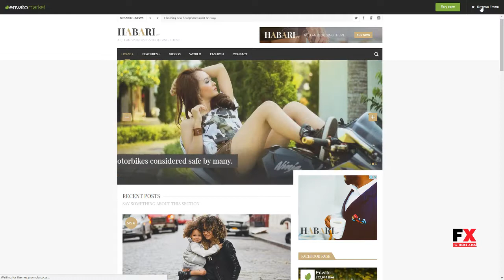Habari - A Responsive WordPress Blog Theme Lucky Lon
Columns 3

 Layout Responsive

 Tags blog, blogging, clean, css3, jquery, light, magazine, minimalist, personal, slider